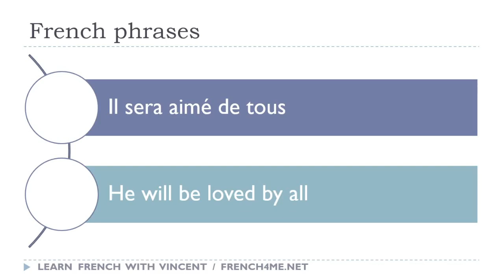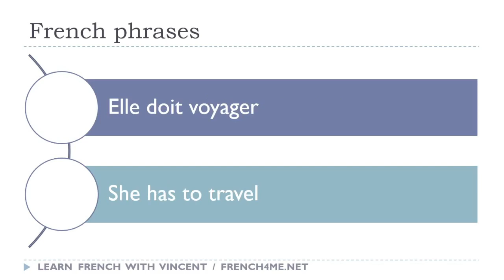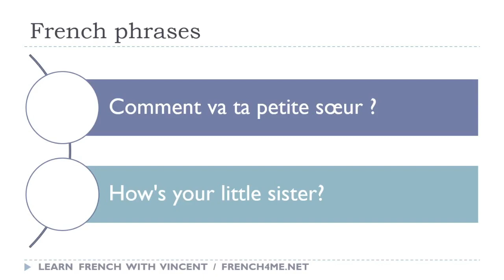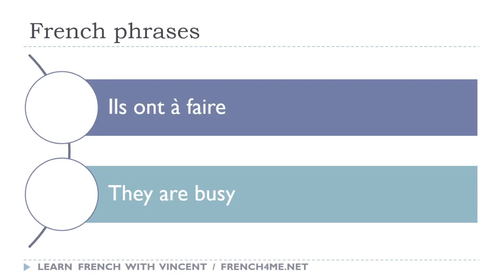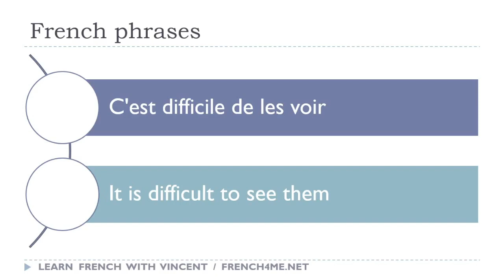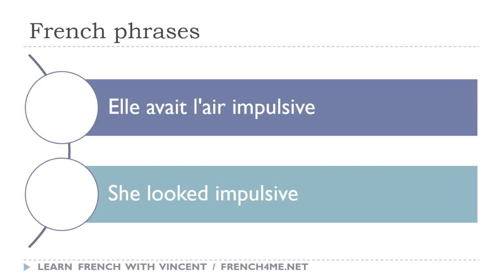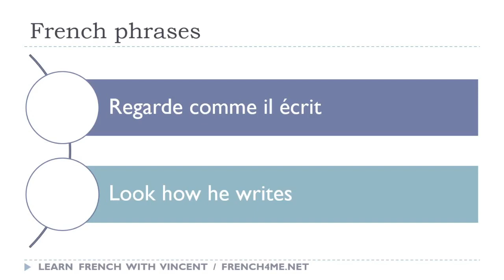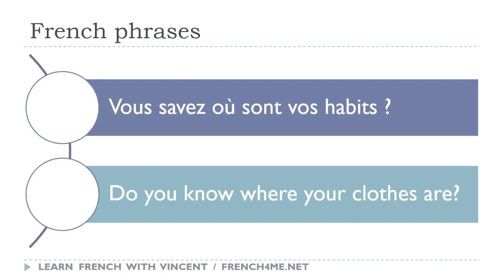Vos 30 minutes quotidiennes de phrases françaises # 045